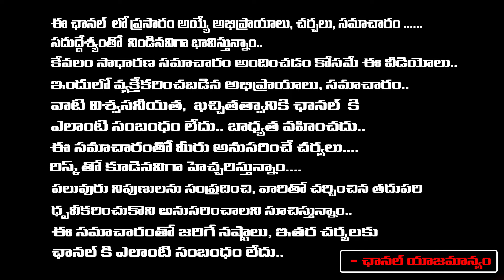TV5 Murthy Shocking Video Revealed On Venu Swamy Veena Vani | Baradwaja | RED TV TELUGU